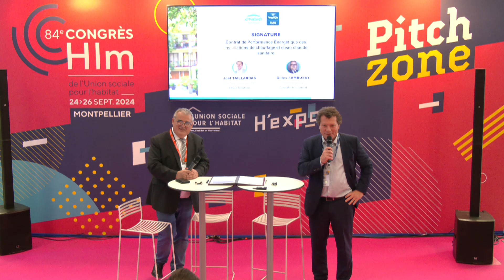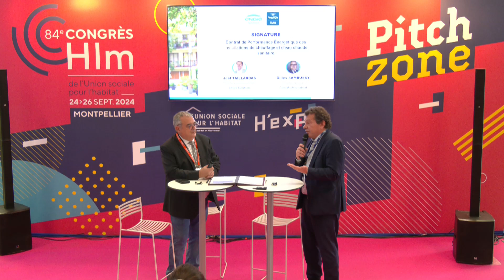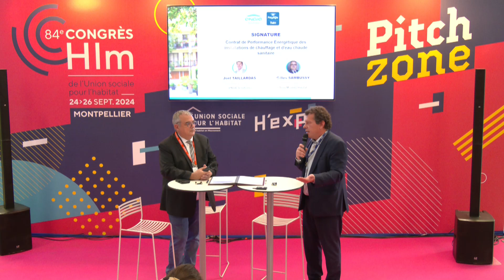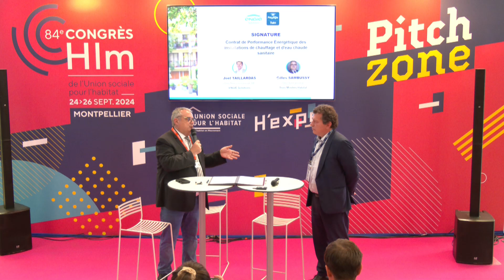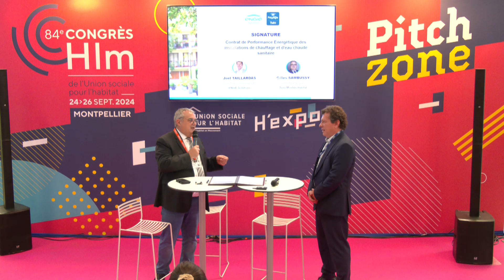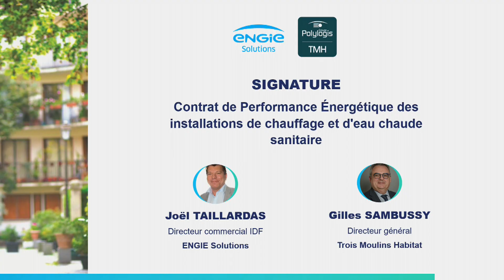ENGIE SOLUTIONS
Titre : Signature - CPE Trois Moulins Habitat et ENGIN Solutions